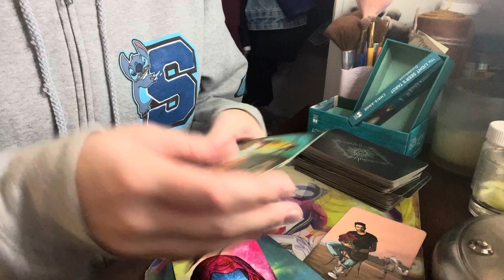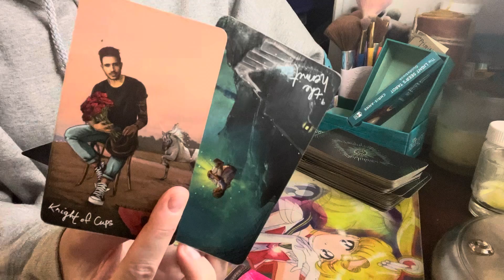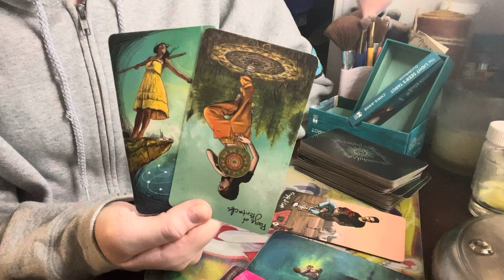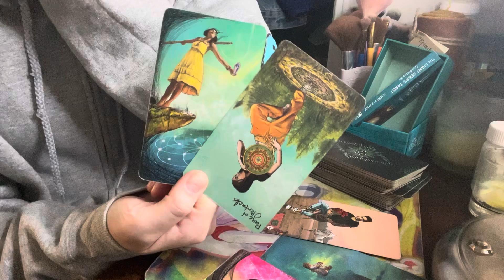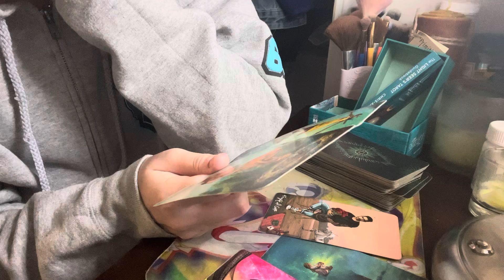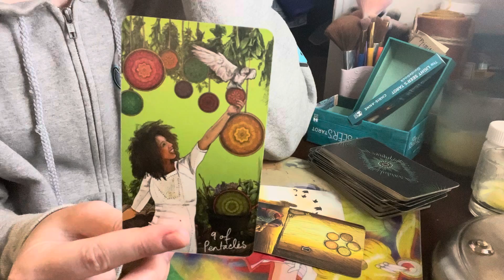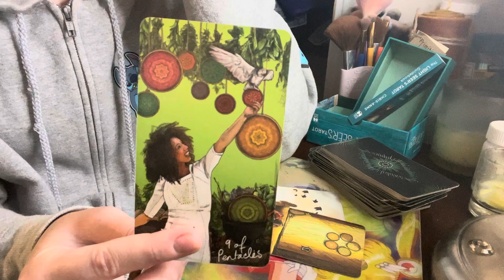November 10th: You're in your own lane! Nice! Now here comes that hot mess from the past. lol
ManifestingForChange - Etsy